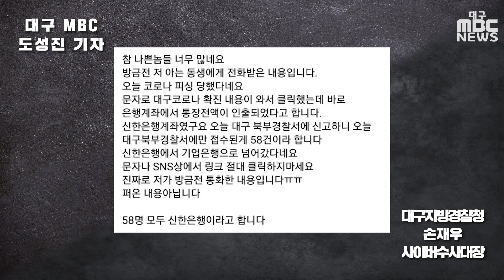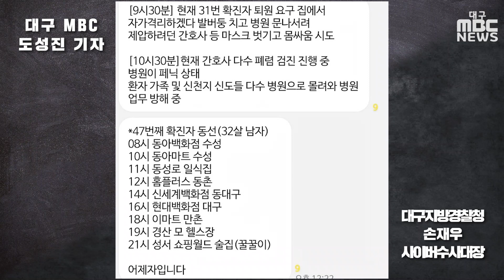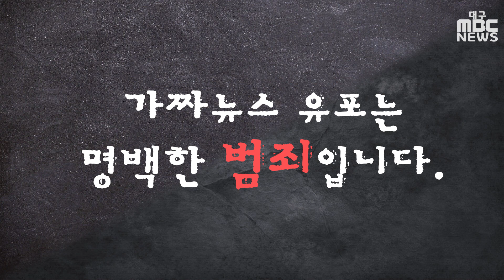대구 코로나 19 관련 뉴스들과 진위는? | 가짜뉴스 유포와 처벌 | 대구지방경찰청 사이버수사대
대구에서 코로나 19 확진자가 대거 추가되면서 대혼란이 일어나고 있습니다.
이러한 혼란을 틈타 코로나 19 바이러스와 관련해 각종 가짜뉴스가 유포되고 있습니다.

코로나 관련 스미싱 문자 대량 유포된다. 클릭하면 통장 전액이 유출된다.
확진 환자가 난동을 부렸다. 난동을 부리고 간호사와 몸싸움을 부렸다.
신도들을 동원해 병원 업무를 방해하고 있다. / 확진환자가 병동을 탈출했다.

대구MBC가 그 사실들에 대해 대구지방경찰청 사이버수사대와 연결하여 직접 확인해봤습니다.

가짜뉴스 유포는 범죄입니다.  최초유포자 뿐만 아니라 중간유포자도 엄중 처벌 됩니다.

/ 대구MBC는 [가짜뉴스 단속반]을 운영합니다.

카카오톡이나 각종 커뮤니티에 떠도는 가짜뉴스, 루머,
▼막연한 공포심을 조장하는 확인되지 않은 정보를 제보해 주세요.